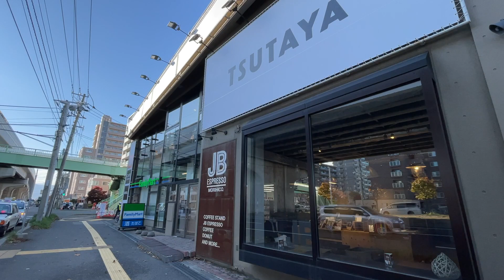TSUTAYA新道東駅前店の飲み食べ読み放題のカフェが最高だった！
マジで、ここで動画編集したいです笑。

TSUTAYA新道東駅前店がリニューアル！飲み・食べ・読み放題のカフェ誕生